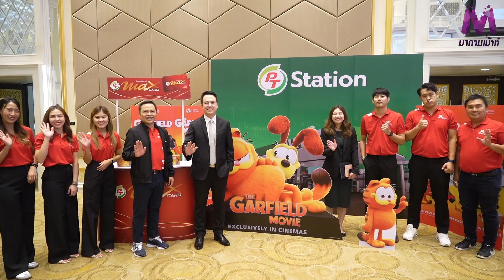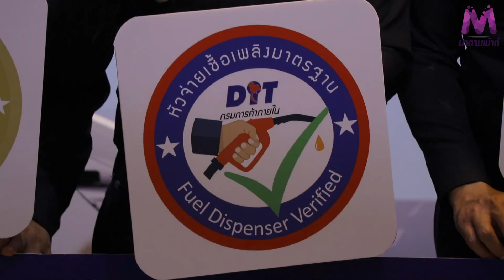พาณิชย์จับมือผู้ค้าน้ำมัน เปิดตัวสัญลักษณ์ “หัวจ่ายเชื้อเพลิงมาตรฐาน” เน้นถูกต้อง เที่ยงตรง เป็นธรรม